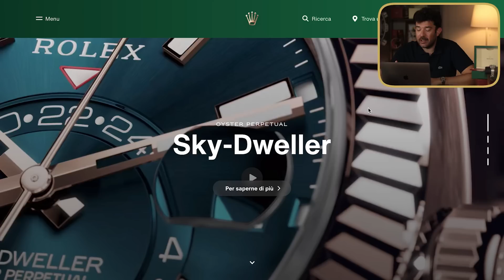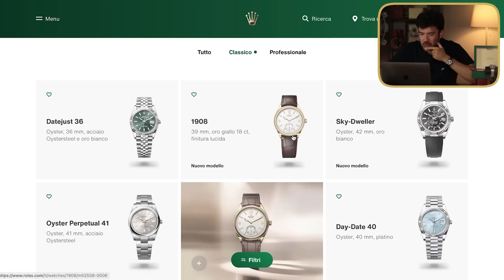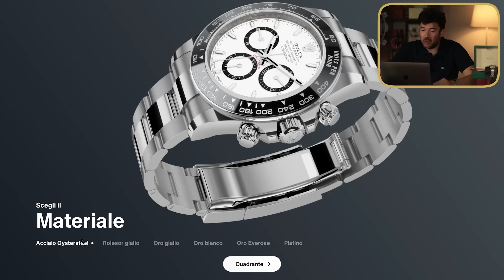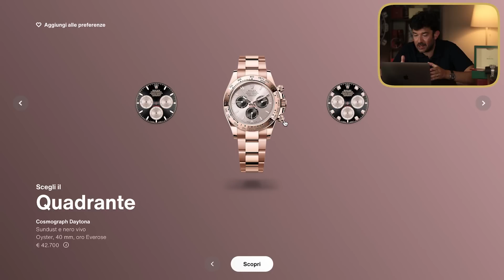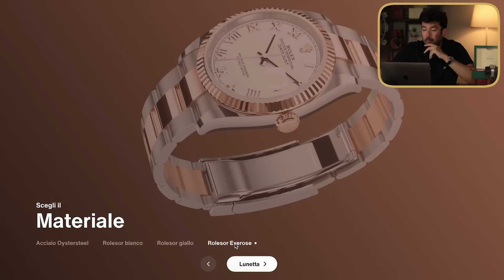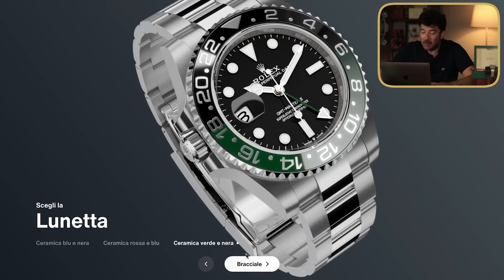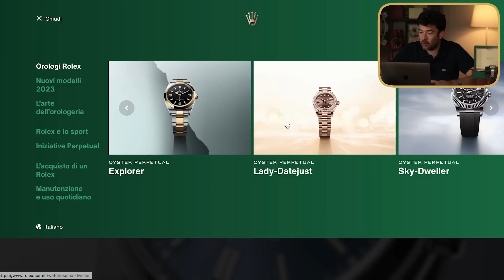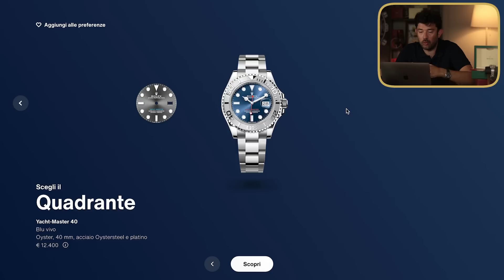Rolex e le Valutazioni FOLLI - Beato Tra Gli Orologi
A grande richiesta, in questa nuova puntata domenicale di Beato Tra Gli Orologi parliamo finalmente di Rolex, dei modelli, dei prezzi di listino e delle valutazioni troppo soesso FOLLI.

✖️✖️✖️CONTATTI✖️✖️✖️

✖️✖️✖️LINKS UTILI✖️✖️✖️